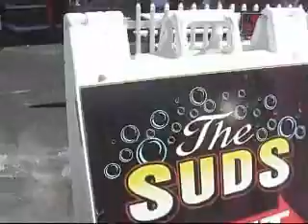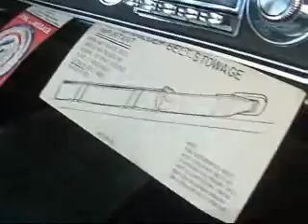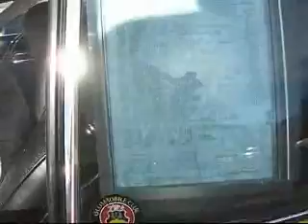6 19 10 Suds Drive In... I